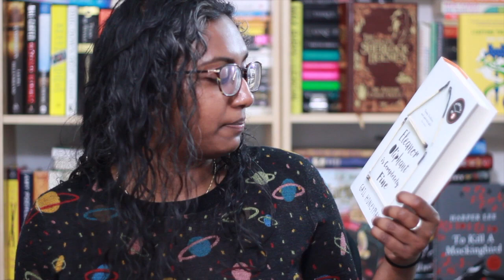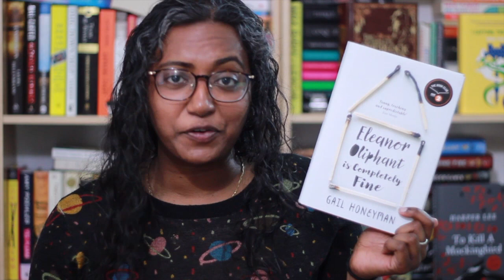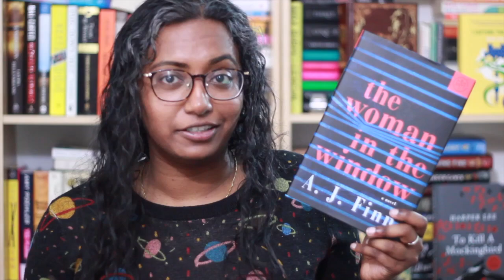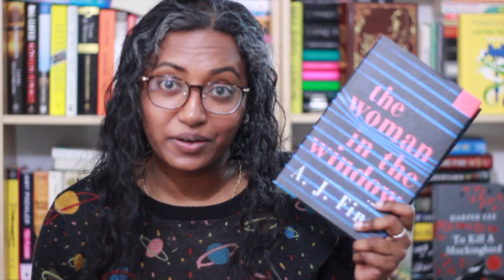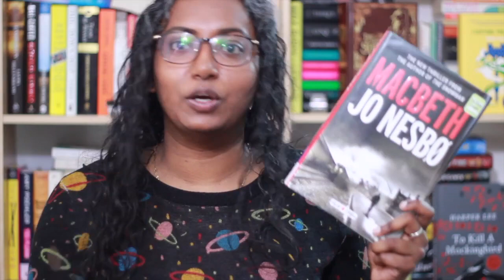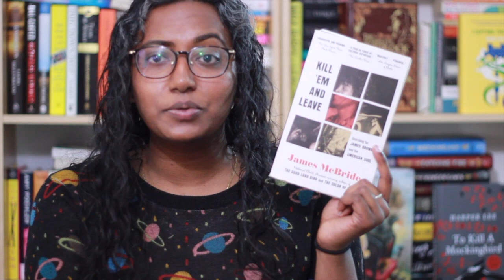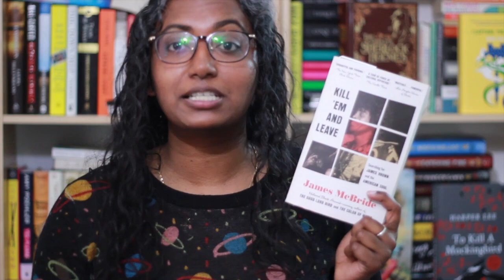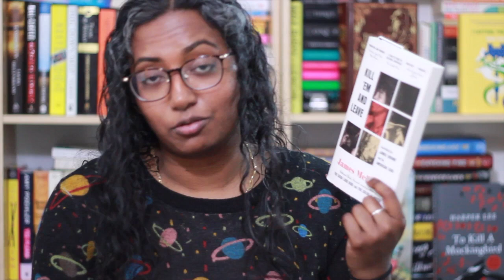May Wrap Up Part 1